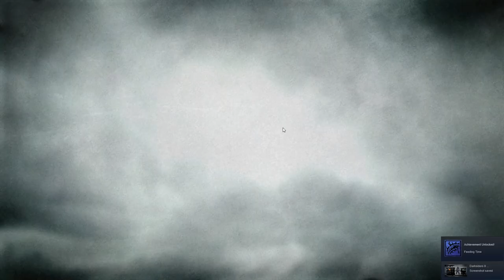Darksiders II Part 18 The Fjord and Blackroot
Deathinitive Mode

While exploring The Fjord, met Blackroot , a construct still untouched by The Corruption.